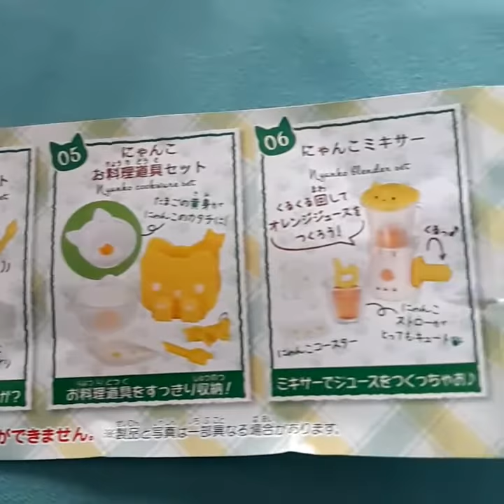nyanko kitchen gachapon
for more pictures and video